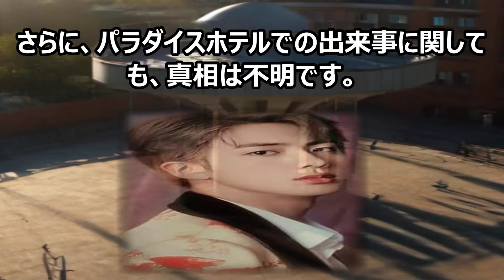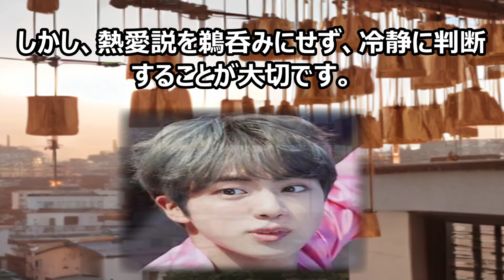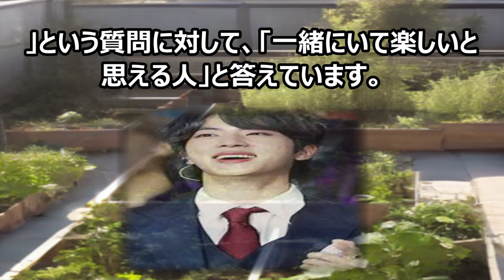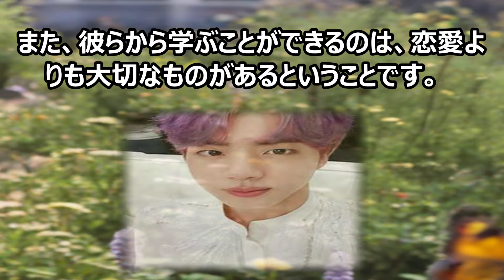BTSの噂の真相：愛と裏切り、そして真実あなたはBTSの噂を耳にしたこ… 海外の反応 743